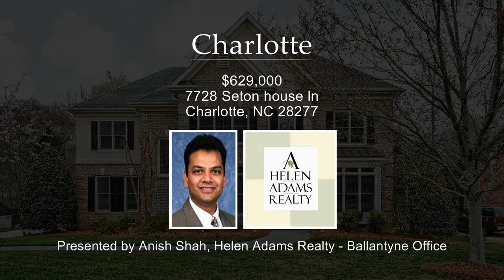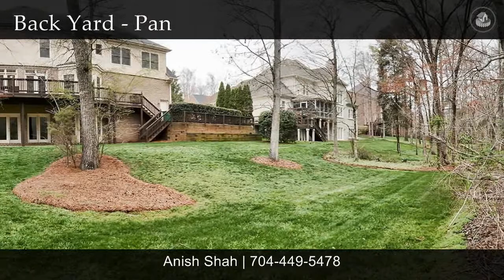TourFactory Virtual Home Tour in Charlotte, NC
This home is located in Charlotte, NC.

Contact Anish Shah for more information.
Helen Adams Realty - Ballantyne Office

Pristine Basement Home on Wooded Lot shows Pride of Ownership. Bright Neutral colors with lost of windows. Completely Updated Kitchen has New Granite countertops, SS Appliances, Refinished Designer Cabinets. Spacious Grt Rm w/Built-ins and F/P. New Carpet on uppder levle, Large Master Bedroom, Mast Bath has New Frameless Shwr Door, Skylight, DBl Vanities. Oversized Secondary Bedrooms with large closets. BSMT is PERFECT for a Pool Table and Entertaining. Tons of Storage. Huge Deck. This one is a MUST SEE!!!